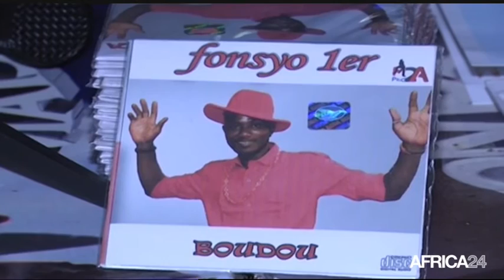Le Journal du mardi 28 mars - 15h GMT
Niger, Non lieu pour 14 Prévenus. Afrique du Sud, Le Plan national de développement en marche. Burkina Faso, Portrait de l'artiste Fonsyo. [Country...], [Texte Sujet 04].